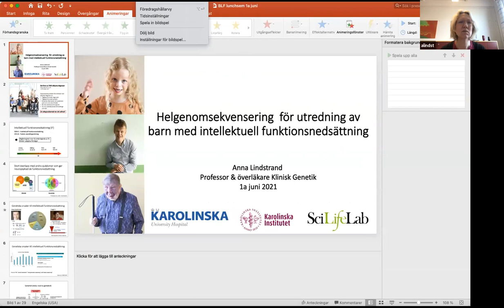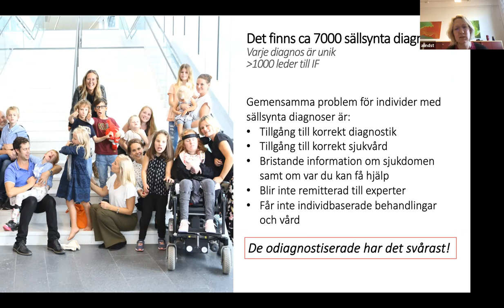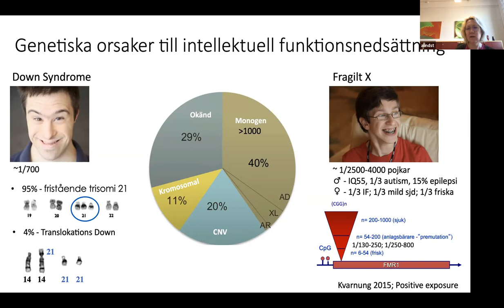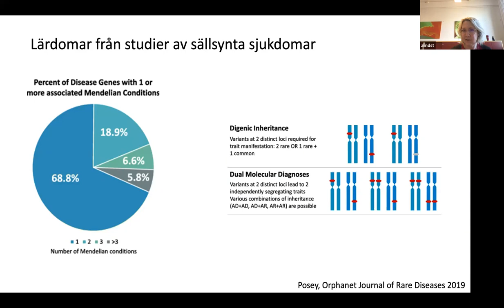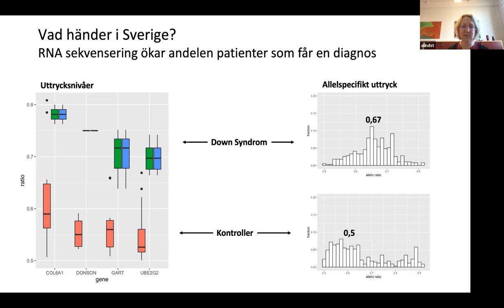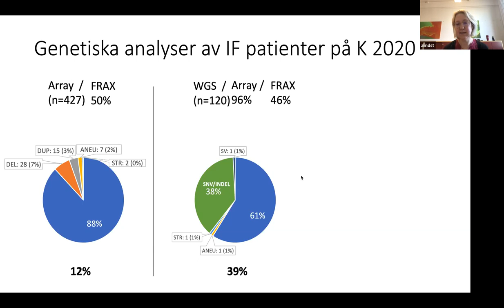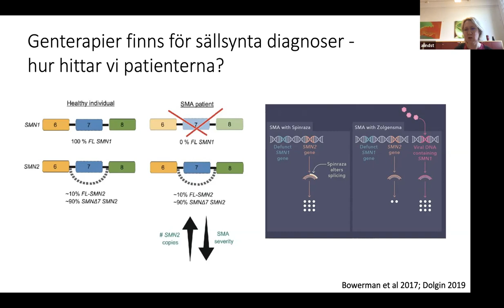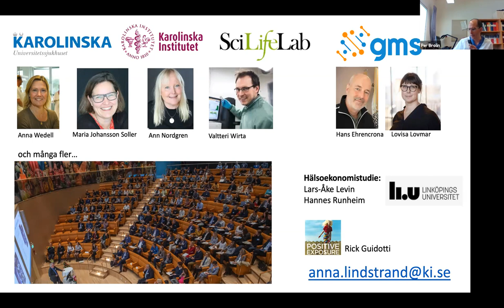BLF webinar: Helgenomsekvensering för utredning av barn med intellektuell funktionsnedsättning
BLFs lunchwebinar har blivit uppskattade och vi fortsätter att erbjuda ett varierat program med onlineföreläsningar på olika teman, i samarbete med våra delföreningar.

Arbetsgruppen för pediatrisk genetik står för programmet. Vi kommer att få höra Anna Lindstrand, Professor i klinisk genetik, Karolinska Institutet om: ”Helgenomsekvensering för utredning av barn med intellektuell funktionsnedsättning”